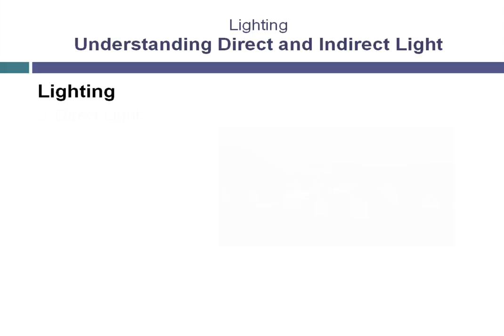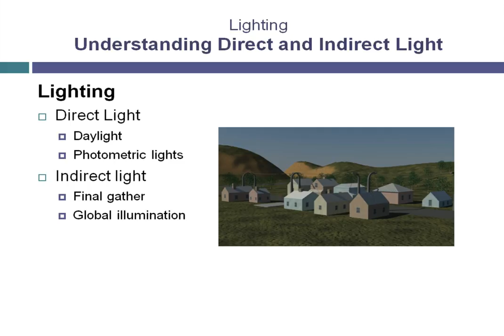The channel sachin & sachin